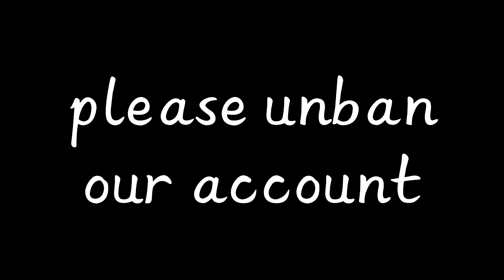Shopee, please unban our account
unban our account, thank you

Stay safe at home and stay healthy